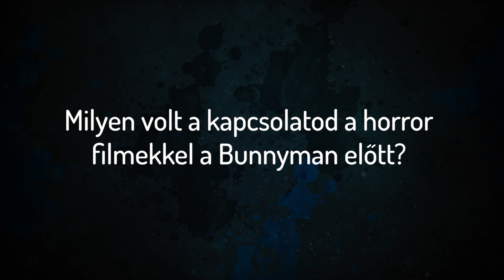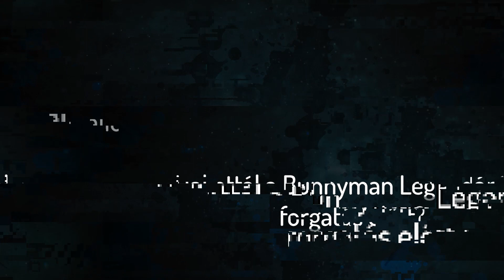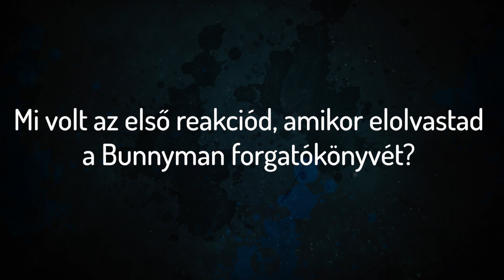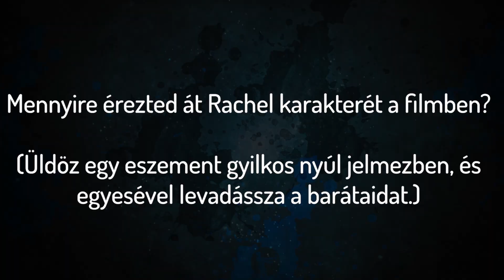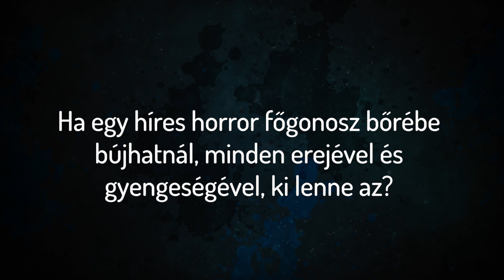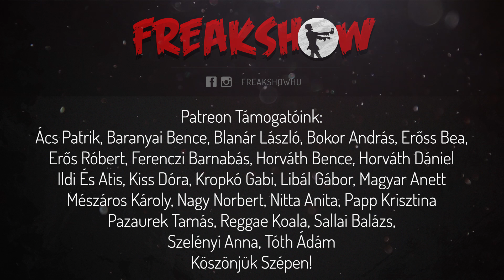Cheryl Texiera, vagyis a BUNNYMAN Final Girl Interjú